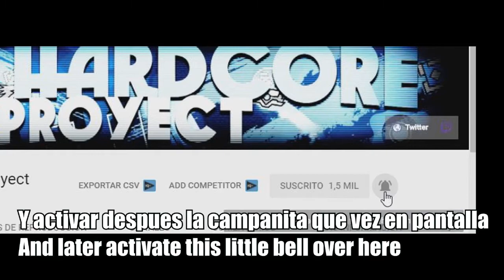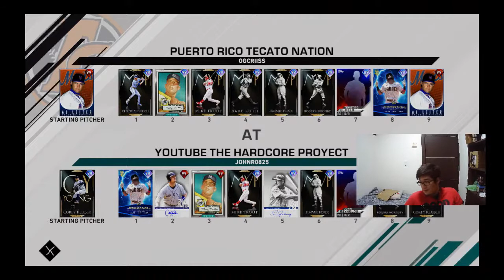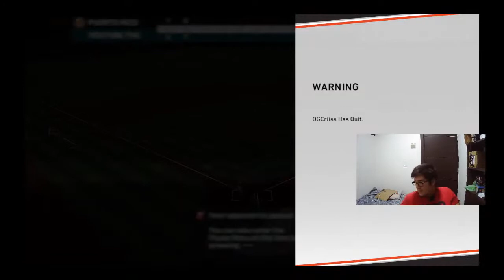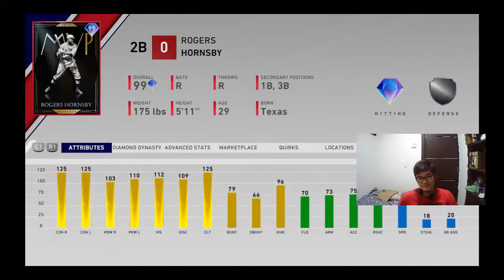Llegamos a WORLD SERIES y Sacamos a 99 ALBERT PUJOLS!!!! - MLB The Show 20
Llegamos a World series y sacamos a 99 Albert Pujols. En este vídeo verás como llegué a world series otra vez ganando 2 partidos épicos. Espero que disfrutes este vídeo, deja tu like y comenta que te pareció el vídeo.